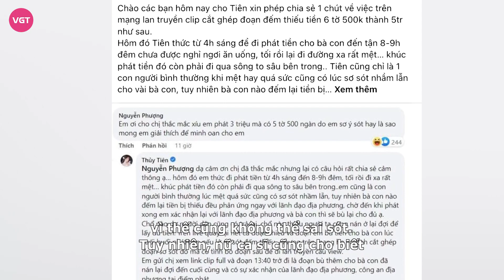Thủy Tiên đào lại vụ từ thiện sát ngày bà Hằng hầu tòa, giải thích phát 3 triệu nhưng chỉ 5 tờ 500k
Bà xã Công Vinh vừa có động thái đáng chú ý, gây xôn xao cõi mạng khi bất ngờ đào lại ồn ào từ thiện, giữa lúc bà Phương Hằng chuẩn bị ra toà xét xử vào ngày 1/6 tới.

Vướng vào nhiều ồn ào việc ăn chặn từ thiện, thời gian qua cái tên Thuỷ Tiên cùng chồng là cựu danh thủ Công Vinh, đã vướng vào nhiều tai tiếng và ồn ào không đáng có. Từng được mệnh danh là “cô tiên giữa đời thực", khi vào khoảng thời gian miền Trung hứng chịu lũ lụt, thì vợ chồng của Thuỷ Tiên đã đứng lên kêu gọi và đi đến tận nơi để giúp đỡ người dân, khắc phục những thiệt hại mà thiên tai để lại.